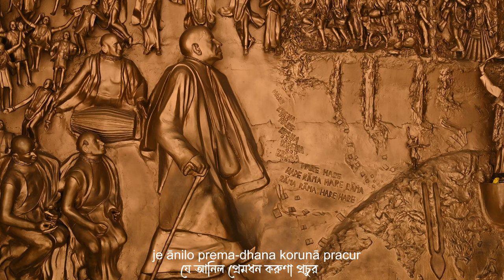||যে অনিল প্রেমধন || বৈষ্ণব বিরহ ভজন || Je Anilo Prema Dhana || Sachikumar Das || 2023 ||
||যে অনিল প্রেমধন || বৈষ্ণব বিরহ ভজন ||

Je Anilo Prema Dhana || Sachikumar Das || 2023 ||
Sung by :  Sachi Kumar Das. Mayapur.
Lyric.  :  Narottam Das Thakur .
Cinematography : Raj Mohan  Das .
Edit and color correction : Raj Mohan Das.
Arrangement : Sachi Kumar Das.
Audio : Studio Hamsadhwani , Kolkata